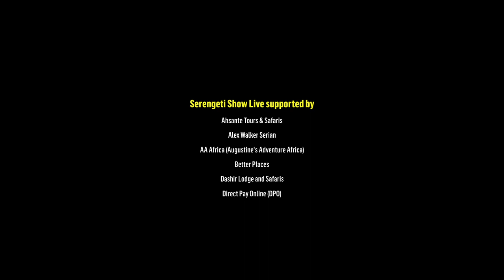Episode 6: Sunset Munchies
Serengeti Show Live Episode 6: Sunset Munchies
We find some BIG tracks in Kids Corner in the final episode of Serengeti Show Live this weekend -  what could they be? Some one is hungry as the sun goes down over the Serengeti Plains, on game drive with Carel Verhoef, your safari guide.

Made possible by: Tanzania Tourist Board (TTB), Tanzania National Parks (TANAPA), Tanzania Association of Tour Operators (TATO), Ngorongoro Conservation Area Authority (NCAA). THANK YOU!

Tourism Partners:  Miracle Experience Balloon Safaris, Gosheni Safaris Africa, Lemala Camps & Lodges, Serena Hotels TZ, Serena Hotels, Kilivillas, Serengeti Mbalageti Safari Lodge, Augustine's Adventure Africa - AA Africa, Ahsante Tours, Alex Walker's Serian, African Scenic Safaris, Nature Discovery Tanzania, Shah Tours & Travels Ltd, Shayona Safaris & Tours, Thomson Safaris, GreenHippo Travels, Urth Expedition, Better Places, Africa Dream Safaris, Wila Travel, MultiChoice Safaris, Safari Crew Tanzania, Deeper Africa, Nnko & Smith Safaris, Dashir Lodge and Safaris, Melia Serengeti, Villa Maua Arusha, Wildersun Safaris & Tours Tanzania, DPO Group, Meat King Ltd, Meat King Distributors Ltd, Red N White - African Passion Wine.

About Serengeti Show Live
The Serengeti Show Live is a Wildlife show based in Tanzania. Each show will document a variety of iconic African animals and their natural behaviour seen on the daily game drive. The show will brighten your day by introducing you to wild adventures, animal conflicts, defending territory, family bonds and the circle of life & death. Unique scenes from the Serengeti National Park, Migration Updates, Kids Corner and what takes place behind the scenes. 30 episodes of safari shows will be filmed and broadcast during Covid-19.